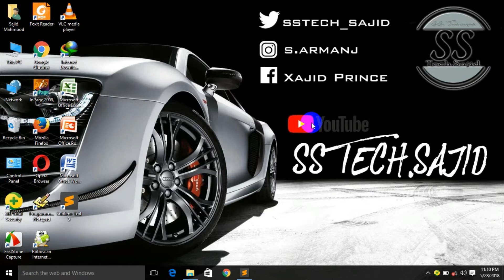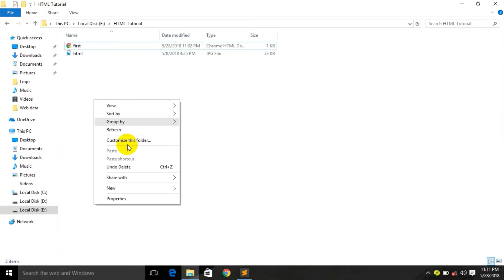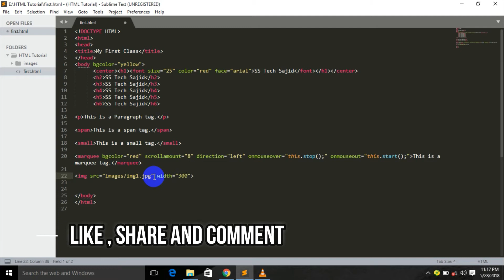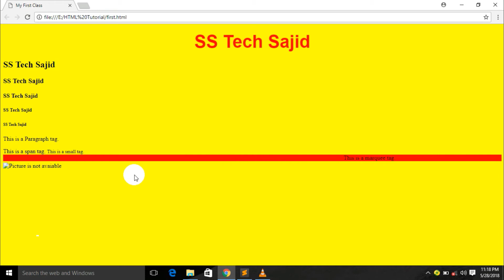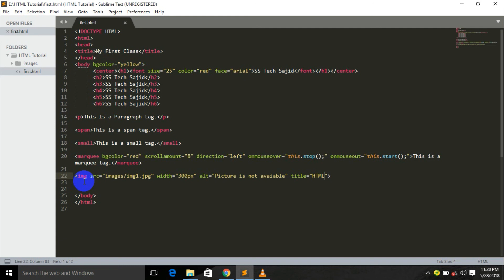HTML Tutorial for Beginners || Lesson 05|| HTML Image Tag || By SS Tech Sajid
1. HTML tutorial for beginners in urdu complete
2. Basic HTML tutorial in urdu
3. How to use HTML for Web Designing
4. How to use HTML to create a website
5. How to use HTML to make a website

SS Tech.sajid